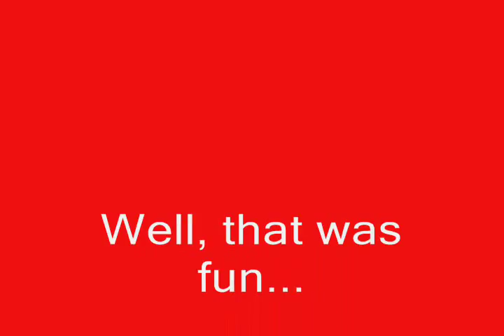WxF Whistle For The Choir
Not too shabby if I do say so myself, especially considering it's my first one. A little Wilkie Magic to all those fans out there.